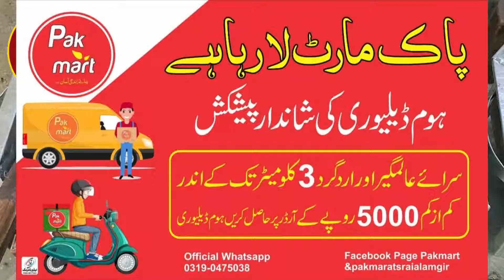قصابوں نے بھی اپنے پرانے ٹوٹکے چوڑیاں تیز کروا رہے ہیں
سرائے عالمگیر کے شہری سنت ابراہیمی کی ادائیگی کے لیے جانوروں کی خریداری میں مصروف ہیں وہی پر قصابوں نے بھی اپنے پرانے ٹوٹکے چوڑیاں تیز کروا رہے ہیں،ااس وقت ہمارے نمائندہ احتشام راٹھور کٹلری شاپ پر موجود ہیں جی احتشام  آگاہ کیجئے گا کیا حالات ہیں بازاروں میں